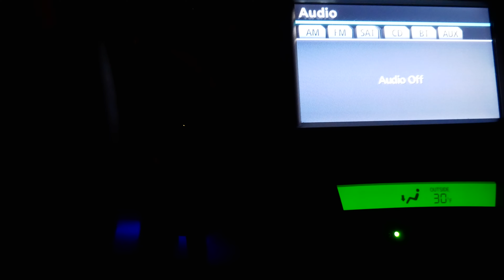VAULT SERIES - The Road Trip! (To Spooner, Wisconsin)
--- In today's vlog, I will be going on another road trip with my family to Spooner Wisconsin! and of course, i'm taking you guys right along for the journey! Family is and will always be one of the biggest priorities in my life and is also a main contributor of why I choose to continue to make the vlogs a normal part of my channel since honestly the very beginning! So guys, without further ado, I bring to you: The Road Trip! (To Spooner, Wisconsin)